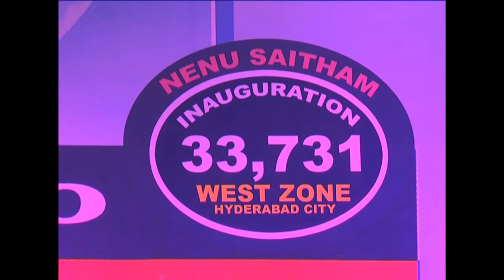CCTV Cameras 33731 launched by Sri.M.Mahendar Reddy,IPS CP Hyd in West zone Telugu speech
Total 33,371 CCTV cameras are installed in west zone limits under Nenu Saitham project and  launched today ie on12-10-17 at 3pm by Sri M.MAHENDAR REDDY IPS,
CP HYDERABAD